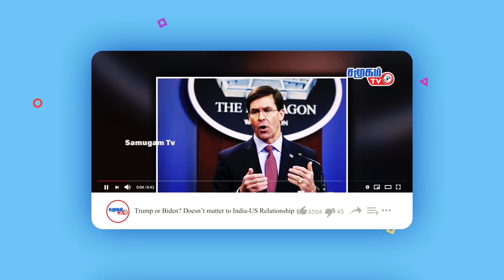Russia-Ukraine War: உக்ரைன் நகர் மீது 5 குரூஸ் ஏவுகணைகளை ஏவிய ரஷ்யா | Samugam TV News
The Russian attack on the Ukrainian city of Lviv by cruise missiles has caused a stir.

Russia today fired five cruise missiles at the city of Lviv in western Ukraine.

Local media reported that the missiles hit residential areas in Lviv.